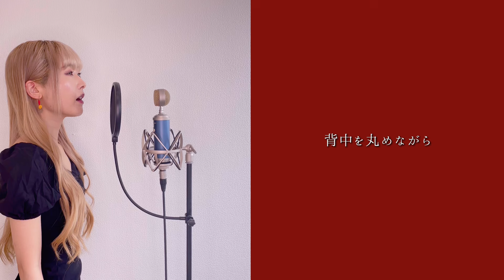【女性がハモって歌う】ルビーの指環 / 寺尾聰 Covered by 奈良姉妹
本日の奈良姉妹チャンネルは👭

寺尾聰さんの名曲で「ルビーの指環」を
姉妹でデュエットカバーさせていただきました！

この曲は、八代亜紀さんの慕情のサビとめっちゃ似てる………
と思いましたが
そのことについて当時は話題になったのかな？？

姉いつか→だいたい右側にいる人
妹ひより→だいたい左側にいる人

是非ぜひ宜しくお願い致します♫

毎週木曜&日曜 19:00更新！
&毎週火曜ショート12:00更新！

秋田県出身のシンガー姉妹。

ソロ活動の傍ら、姉妹のデュエットカバー動画を主に、日常や地元秋田の事などを、音楽を通しながら楽しくお届け致します♪

【奈良姉妹】
月額サブスクオープン🌟
メディアブルでは、奈良姉妹の動画制作裏側、日常、ハモリパート、diaryなど、サポーター様限定の動画を毎週配信中！
✨毎週月曜・水曜・金曜更新！

＝＝奈良姉妹プレイリスト＝＝

【Music Video】この空でつながっている / 奈良姉妹 (秋田県十和田八幡平国立公園イメージソング)